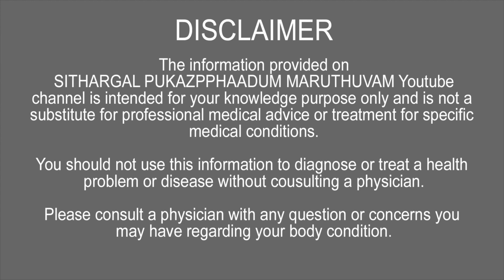மலச்சிக்கலுக்கு மூலிகை மருத்துவம் HEALTH TIPS SPM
1. சருமப்பிணிகள் HEALTH TIPS |SPM

2. காளாஞ்சகப்படை PSORIASIS HEALTH TIPS |SPM

3. உடல் எடை குறைய WEIGHT LOSS HEALTH TIPS |SPM

4. சளிக்கு COLD HELTH TIPS |SPM

5. பாம்புக்கடிக்கு SNAKEBITES HEALTH TIPS SPM

6. பற்களில் படியும் காவிநிறம் நீங்க BLACK TOOTH HEALTH TIPS SPM

7. முகத்தில் எற்படும் உஷ்ண கட்டிகளு மூலிகை மருத்துவம் SPM

8. முகஅழகு மூலிகை மேல்பூசு HEALTH TIPS SPM

9. சிறுநீர் கடுப்பு குணமாக மூலிகை மருத்துவம் HEALTH TIPS SPM

10. மலச்சிக்கலுக்கு மூலிகை மருத்துவம் HEALTH TIPS SPM